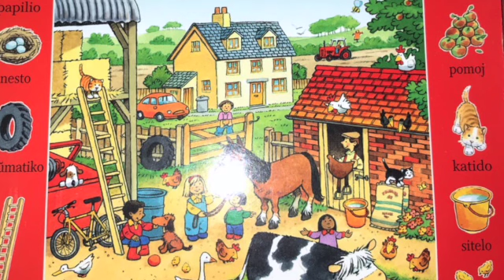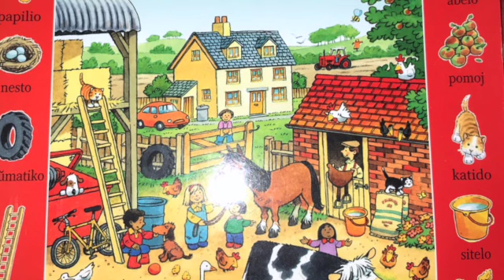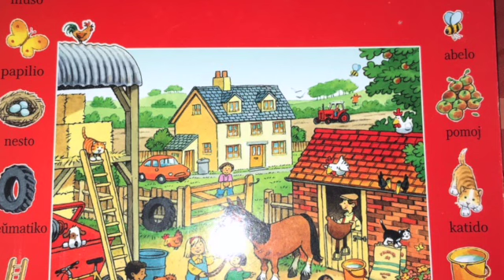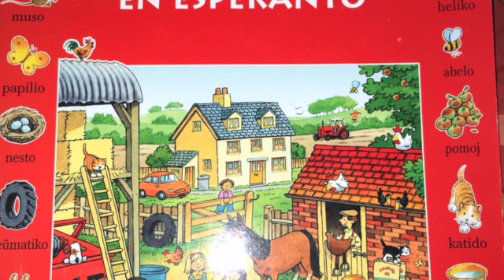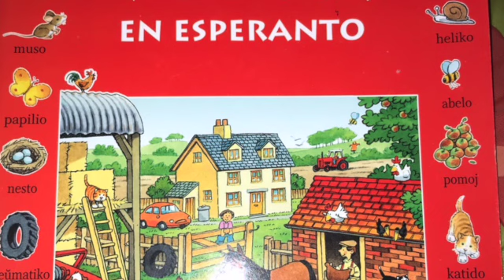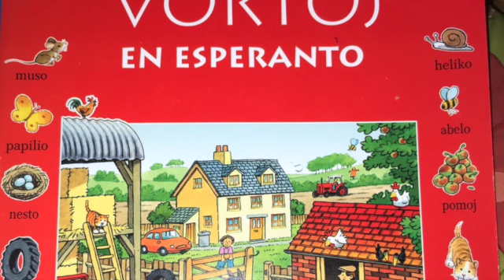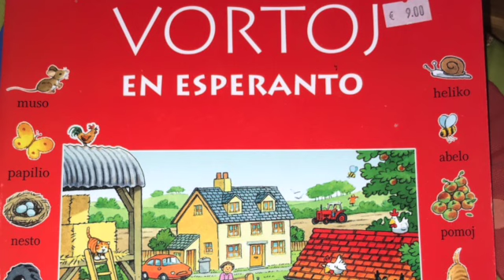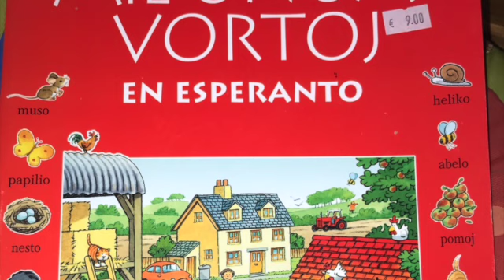エスペラントのボキャブラリー増強法（その263）